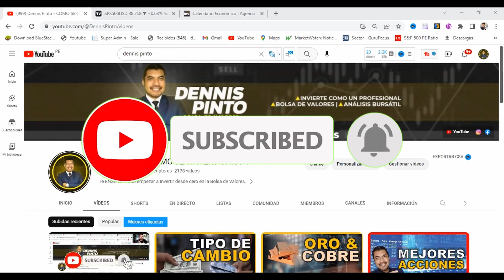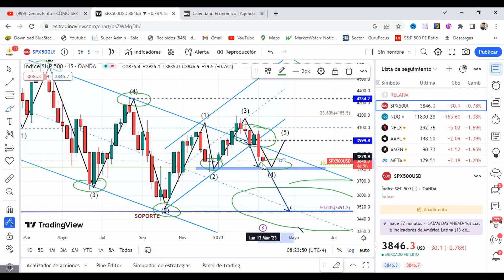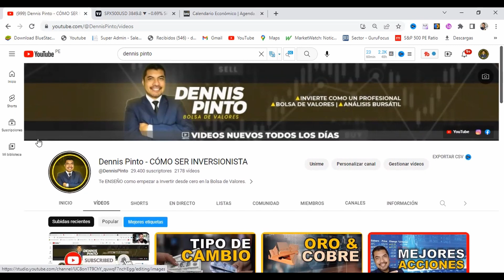Análisis del SP500 del 13 al 17 Marzo